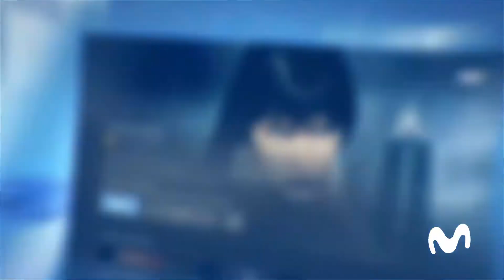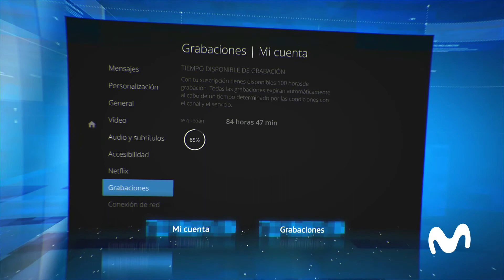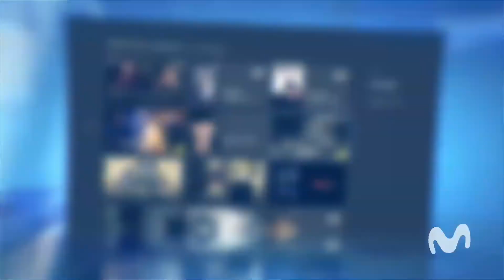¿Cómo y qué grabar en Tu Movistar TV?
En este tutorial te enseñamos cómo y qué grabar en tu Movistar TV. Acá te dejamos la lista de canales que puedes grabar:

24 Horas HD, Señal 816, Calidad HD